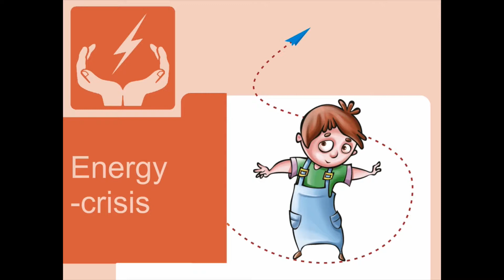Energy Crisis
This video from Kriti Educational Videos explains about energy crisis. Scientist and engineers all over the world are working to find other means of energy that would not finish up like fossil fuels. Wind energy, tidal, bio gas, geothermal energy etc. are being brought into use to reduce the use of fossil fuels.